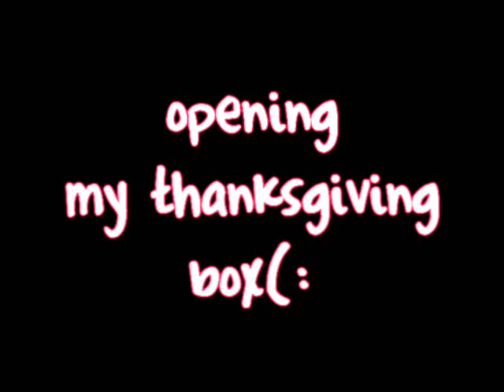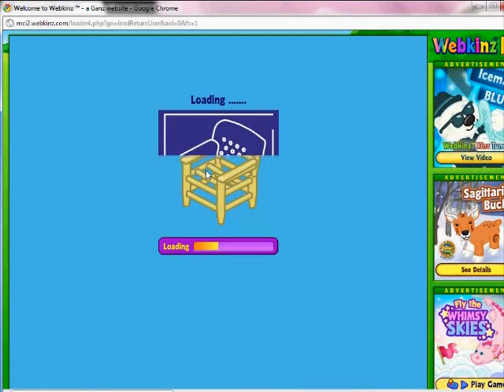Opening My Thanksgiving Gift Box on webkinz! 2010!